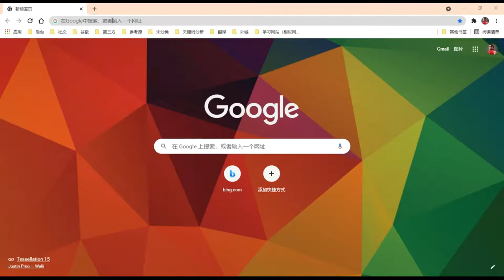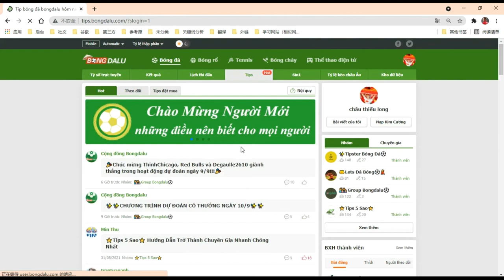Làm thé nào để đăng bài trong bongdalu.com?